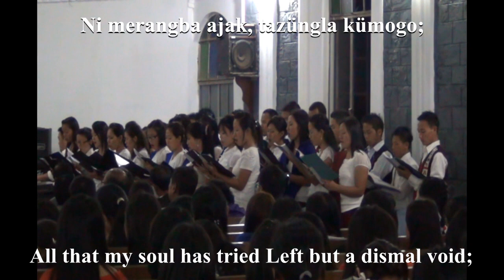Naga Ao Song- Yisu Kü Meyong - CLARK THEOLOGICAL COLLEGE CHOIR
Sung at the memorial service of Dr I Ben Wati, June 29,2012. This year2022  marks the tenth death anniversary of Dr I Ben Wati.
We express our thanks and gratitude to the producer of this song in DVD who has very kindly permitted us to use the song here in this channel.
This channel features several artists from India, Nagaland and South East Asia. Some of them are mentioned below: Takatemjen, Watila Jamir, Tiala, Temjen Pongener, Gospel Singing groups from Nagaland, and Mrs Chan and her voice students from TTC, Singapore. Notable musicians who feature in this channel are Mercado,USA (Piano), Tongdang Ozüküm, Nagaland (Guitar) and many others.
This channel features also songs and messages that are personally transformative and socially constructive.